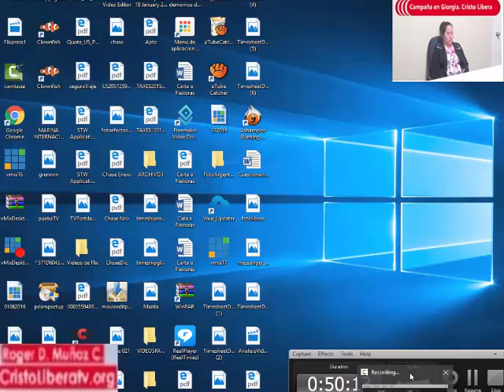Cristo haciendo INCREIBLES LIBERACIONES en Costa Rica. Cristo Libera